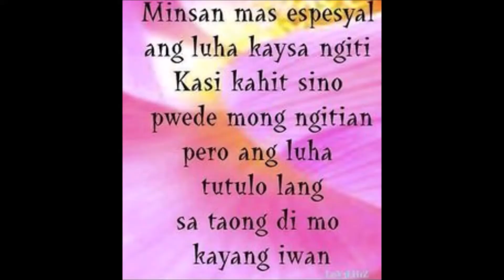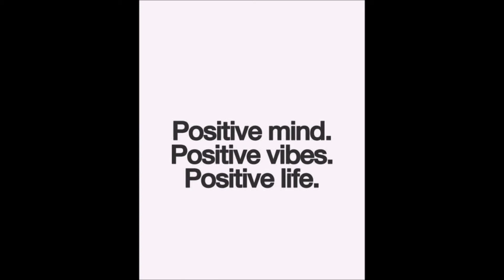kuy@joseph duyan LS & INSPIRATIONAL VIDEOS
abangan lagi ang mga susunod naming LS
KUY@JOSEPH
KUY@NATS
KUY@MARX

LEARN IT SHARE IT!

ISA SA MGA RESPETADONG YOUTUBE CHANNEL NA
INABANGAN NG LAHAT!

INTERVIEW WITH SIR PAOLO MARTIN TRINIDAD

INTERVIEW WITH MR.NOEL URBANO
VOICE TALENT ABS-CBN, GMA

AT MARAMI PANG BIGATIN AT AWARD WINNING NA PANAUHIN SA AMING YOUTUBE CHANNEL
TIYAK NA MARAMI KAYONG MATUTUTUNAN

MARAMING SALAMAT PO SA INYONG BUKAS PALAD AT PUSONG PAKIKIBAHAGI

LS -LEARN IT SHARE IT!
TENK U OL